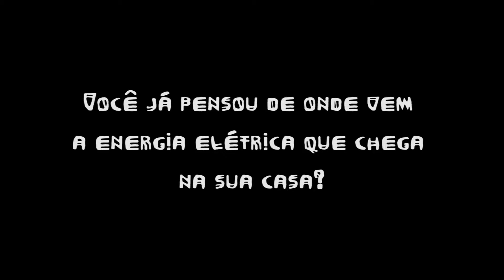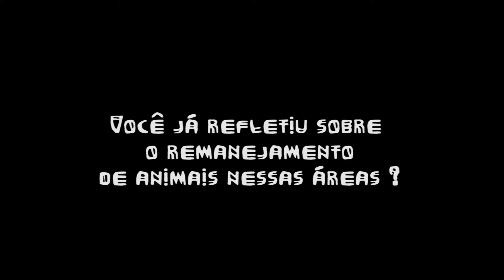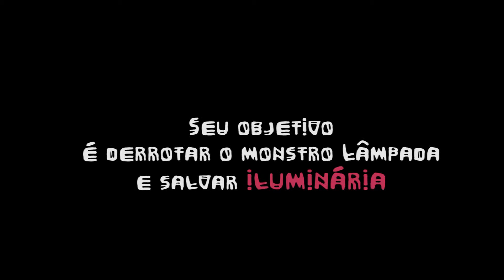O Mistério de Iluminária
Adriana Keiko Nishida
Jogo: O Mistério da Iluminária